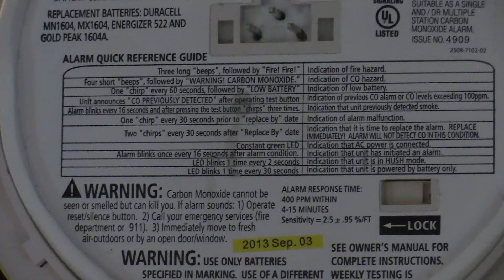PSA - Spring Ahead, Fall Back, Change Your Batteries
When you change your clocks in the spring and fall, check your smoke and carbon monoxide detectors and change the batteries